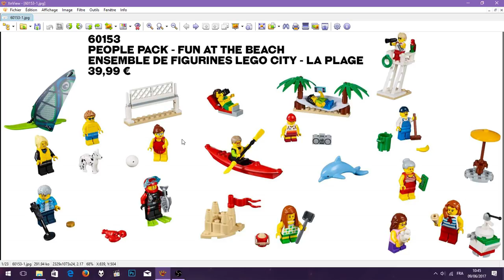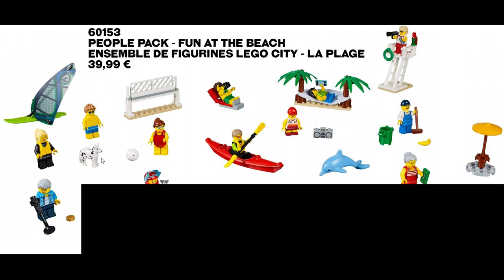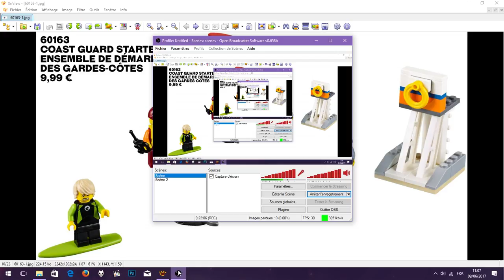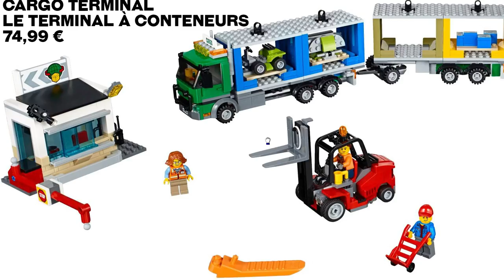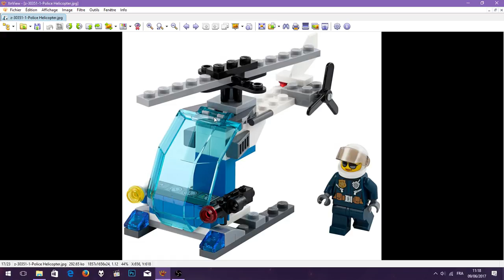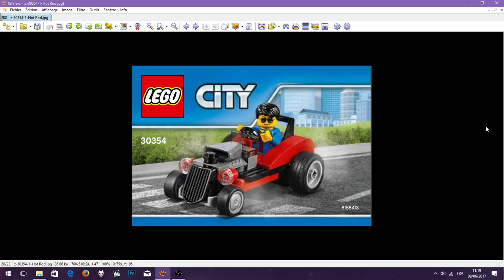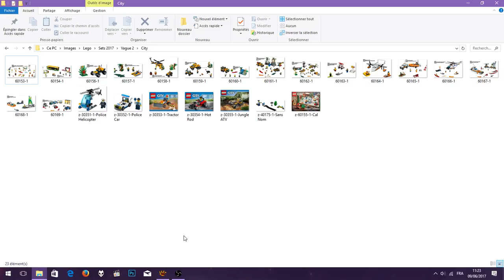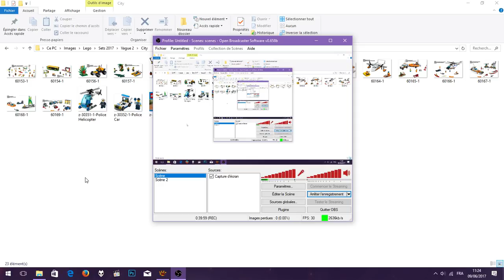[TOUR D'HORIZON] LEGO City 2017 Vague 2 [Français]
Dans Tour d'Horizon je donne un avis rapide sur les sets d'un thème Lego à venir en me basant sur les images officielles.
Dans cet épisode, les LEGO City 2017 vague 2.
N'hésitez pas à donner votre avis aussi et à me dire quel thème vous voulez voir ensuite !
Par Loserkiller.